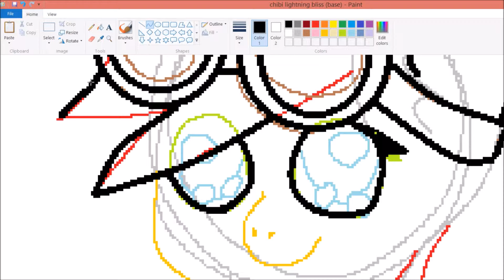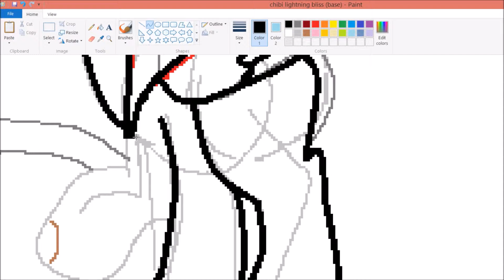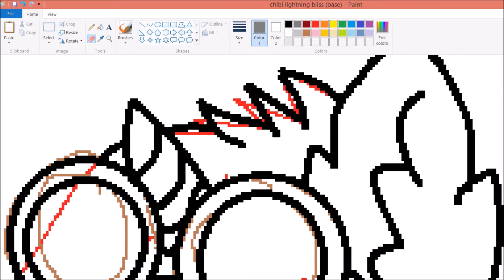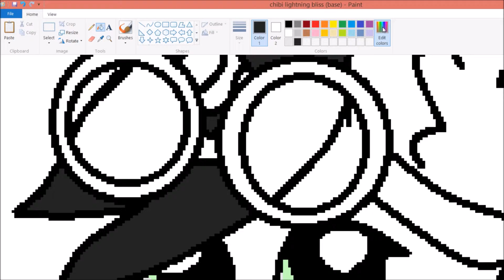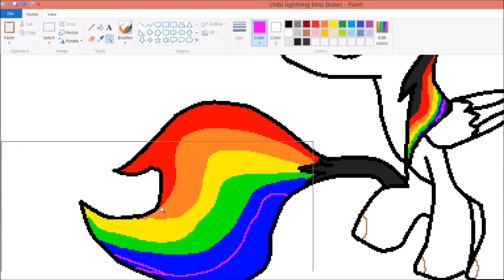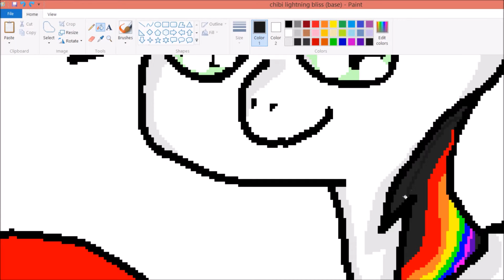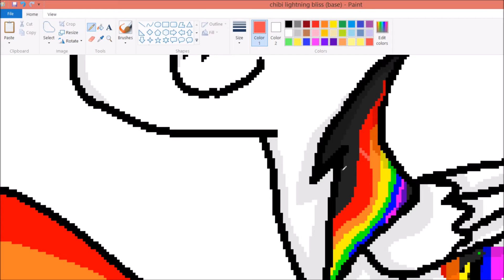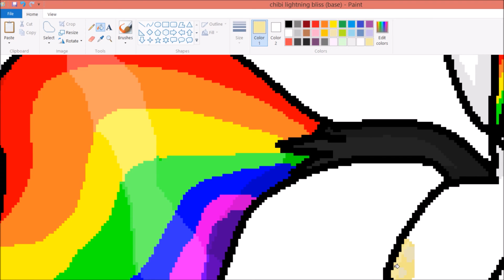Chibi Lightning Bliss -SpeedPaint-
hope yall like the drawing of chibi lightning bliss,

songs used belong to the creators of them

bace made by me

be nice to snakes and wolves, Stay Sweet.